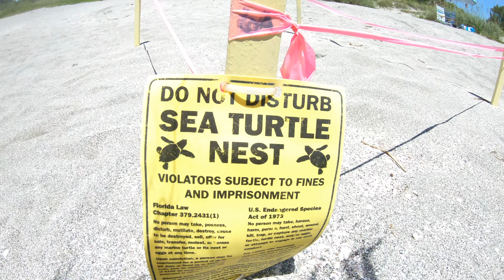Turtle beach Siesta Keys Florida Episode 4